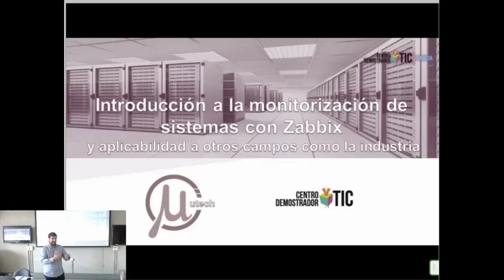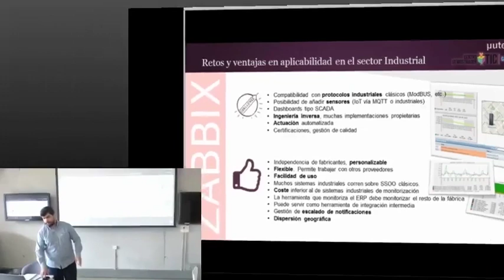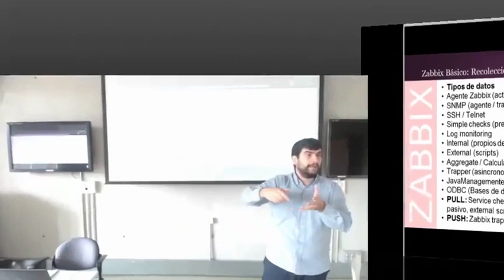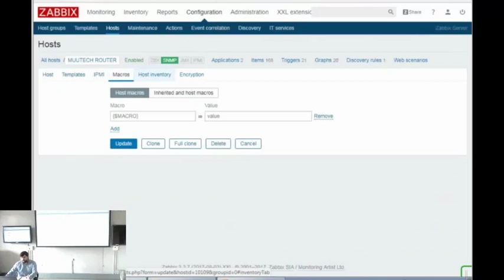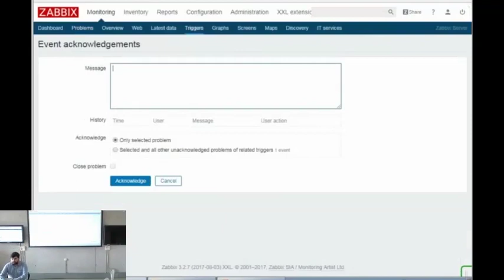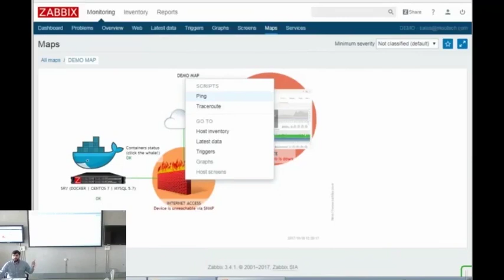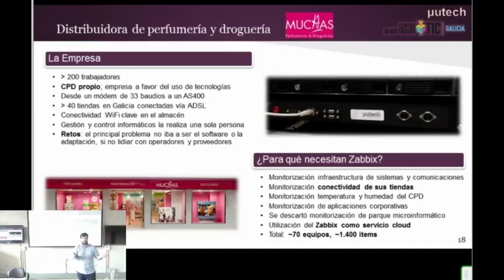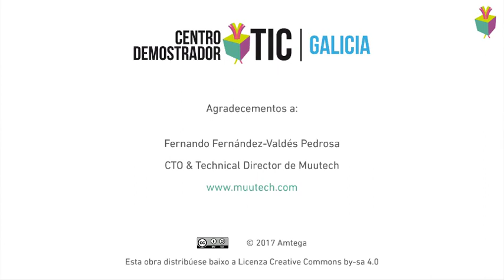Videotitorial de Zabbix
Videotitorial sobre Zabbix, a ferramenta de software libre para monitorización de redes.